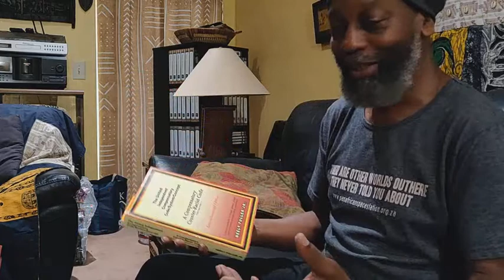e15_s1 Gullah reading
Behind de Scenes. De Making of... Gullah Bible reading with expansive explanation.

Crypto Currency /BitCoin CONTRIBUTIONS:
722fce22-5e9f-42fc-a378-2da90f5d267a